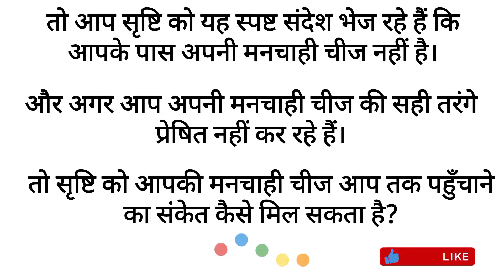THE SECRET (दैनिक प्रेरणा) DAY - 59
प्रत्येक दिन के लिए एक सुविचार || SS VIJETA TEAM || A BOOK CONVERT TO WRITING VEDIO
Dainik Prerna
secret book
the secret book rhonda byrne